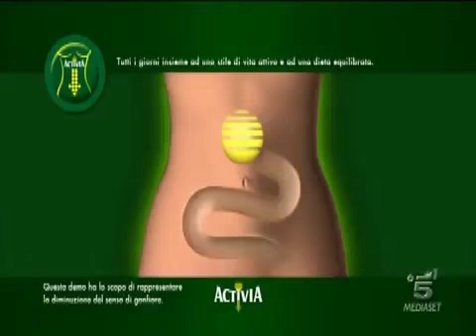Activia parodia - Marcuzzi - DigiBric